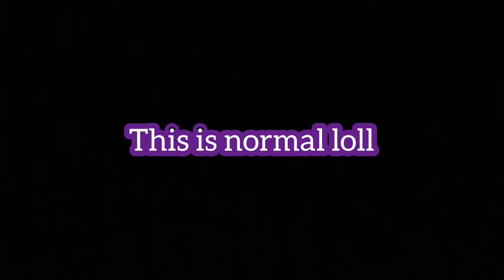bullying me in arsenal for 2 minutes